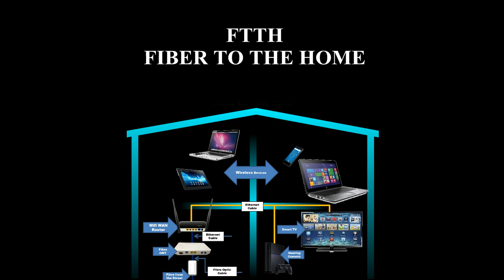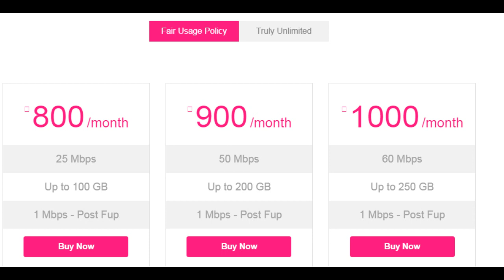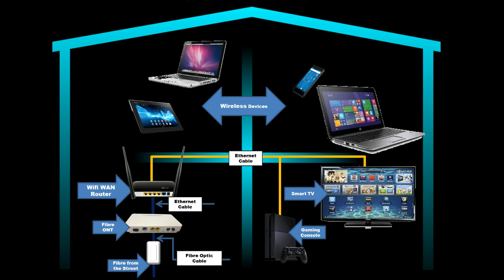TCCL Internet TIC FIBER TO THE HOME | FTTH